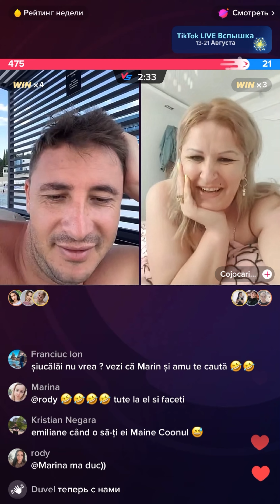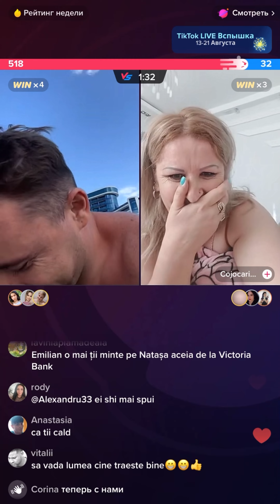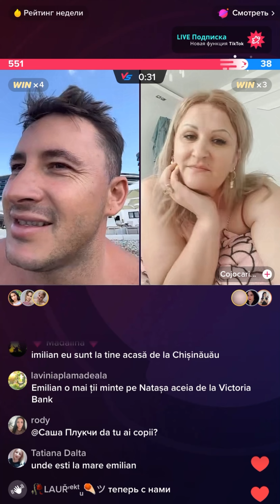Ai fost la mine cu Ninuța și Lavinuș / Emilian Crețu